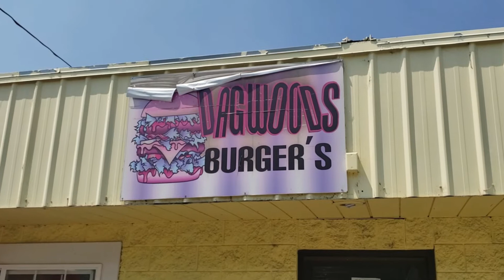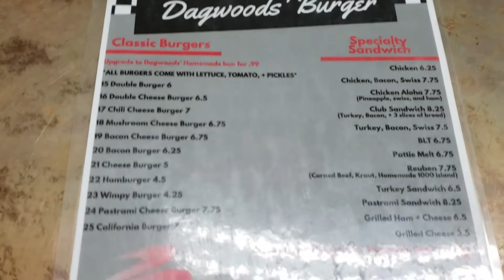The best hamburger and cheeseburger in Oregon 🍔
One of the best places to eat a tasty hamburger is in Klamath Falls Oregon called Dagwood's Burgers...we traveled from Nevada to Oregon for our yearly family vacation and Dagwood's Burgers was a great and tasty surprise for me and the family. Big shout out to Jesse and his family for giving our taste buds and stomach a pleasant surprise.